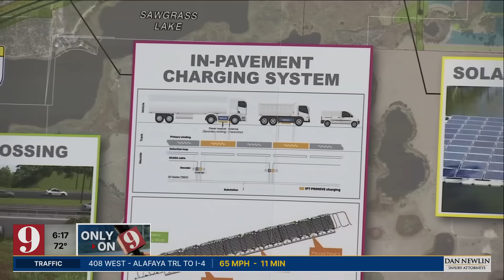We got an exclusive tour of Florida's first highway that charges electric cars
For the first time, construction crews allowed access to a new highway that will connect two parts of Central Florida -- and charge electric vehicles.

The road connects Orange and Lake counties and gives people in the western parts of the Orlando metro area access to the highway network throughout the city.

The charging capabilities installed into the road are seen as a potential leap into the future, providing people greater range as they drive electric vehicles long distance.

In the near-term, the charging capabilities will be limited to test vehicles with specially-installed equipment.